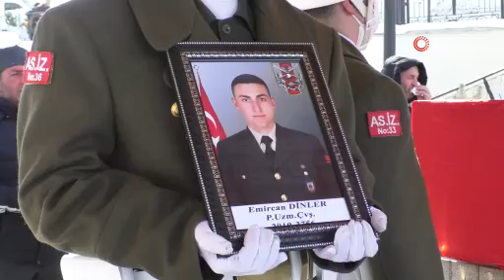Baba ocağında toprağa verildi